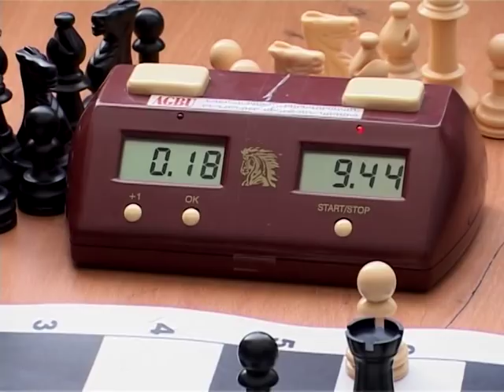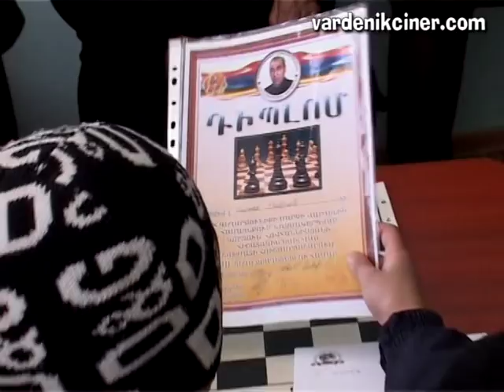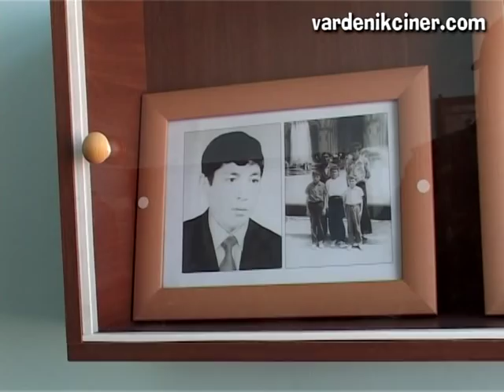vardenik Artush Shaxmati Hushamrcashar 2014